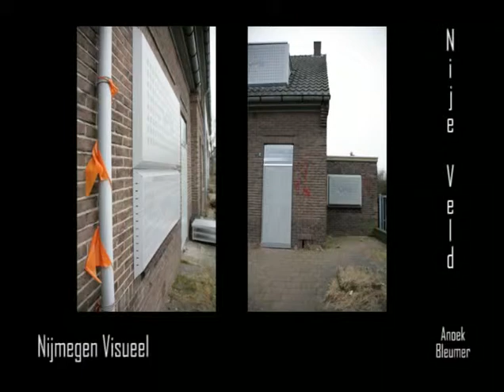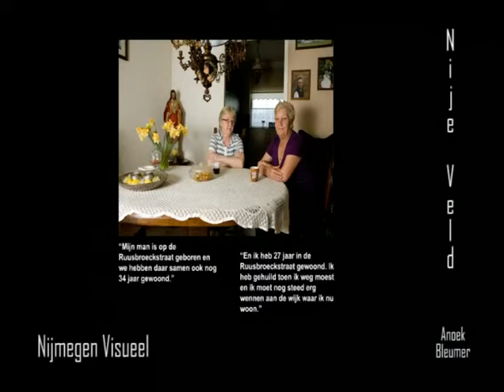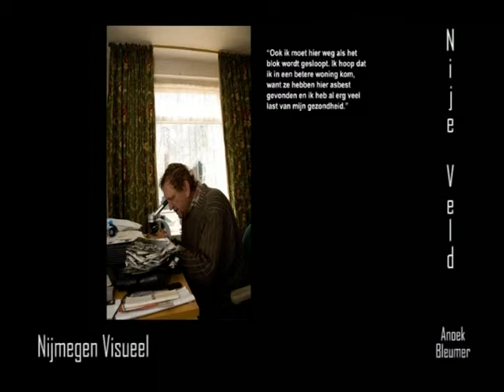Nije Veld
Nijmegen Visueel is een initiatief van stichting Pink Sweater Productions die in samenwerking met kunstenaars, bewoners, wijkplatformen, MKB, woningbouwcorporaties, gemeente en culturele organisaties dit project realiseert. Tussen december 2008 juli 2009 hebben er activiteiten de wijken plaatsgevonden waaruit kunstproducties zijn ontstaan. Dit waren fotoreportages,videos (animatie) maar ook muurschilderingen beeldende objecten. Wat elke wijk gebeurd wat uitkomst zou hing zowel bewoners actief meededen als kunstenaar af. De 44 vormen nu 1 geheel op dvd door hele stad beeldschermen geëxposeerd gaat worden vanaf 4 september 2009. Componist Bo van de Graaf maakte muziek. deelnemende waren: Rob Arts (graffiti Ooysche Schependom Hatertse Hei St. Anna Anoek Bleumer (fotograaf Groenewoud Nije Veld (Willemskwartier / Muntenbuurt) t Broek Carla Dijs (beeldend Biezen (Waterkwartier) Akker Neerbosch Oost Michel Alders (spuitbus kunstenaar) Oosterhout Malvert Zwanenveld Toyah Ven Galgenveld Lent Grootstal Huub Kistemaker (video animatiekunstenaar Heseveld Brakkenstein Hazenkamp Rachel Kruithof (videokunstenaar) Hunnerberg Hatert Goffert Mireille Ligterink Bottendaal Hees Lankforst Ralph Schmitz (fotograaf) Kwakkenberg Wolfskuil Meijhorst Jac. Splinter (2d3d4d ontwerper Benedenstad Aldenhof Weezenhof José Verhaegh beeldend Altrade Hengstdal Tolhuis Melkfabriek collectief bestaande uit Floor Adams,Maik Hagens,YXX ontwerpers animatie , grafische kunst Kamp Heijendaal Stadscentrum Stichting ( Doeko Pinxt Guus Witjes) gaan zelfstandig aan slag minder dan 200 inwoners. Neerbosch-West Haven- industrieterrein Staddijk Vogelzang Kerkenbos Westkanaaaldijk Bijsterhuizen Ressen